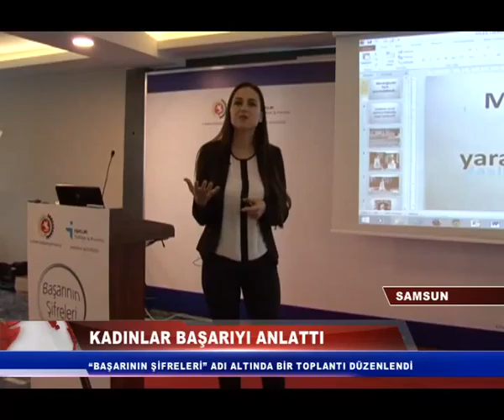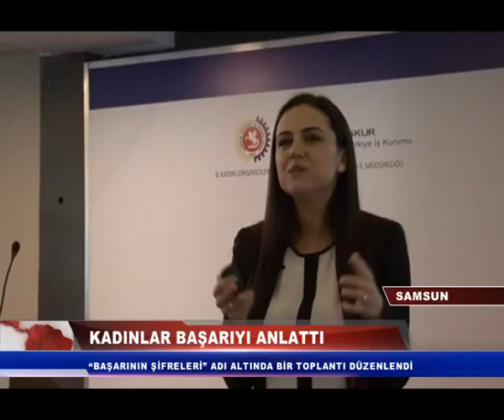KADINLAR BAŞARININ ŞİFRELERİNİ ANLATTI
Samsun’da kendi alanlarında başarılı olmuş kadınların, başarı öykülerini paylaştığı “Başarının Şifreleri” adı altında bir toplantı düzenlendi.